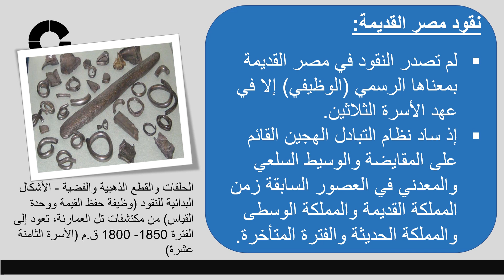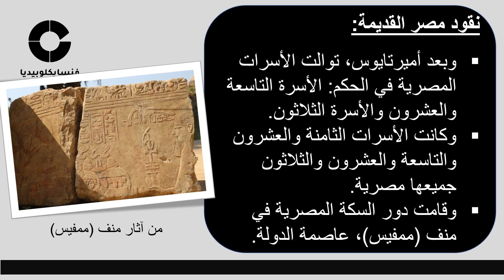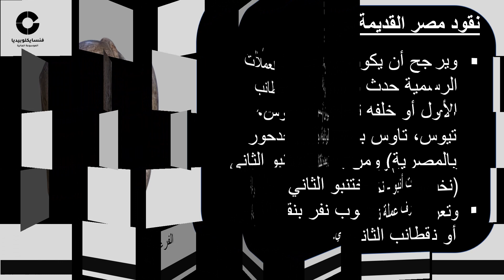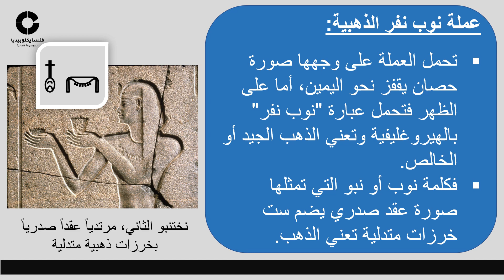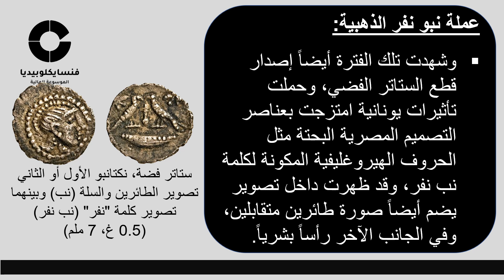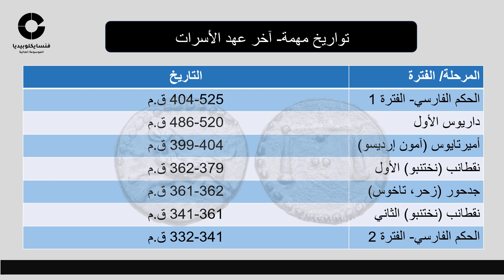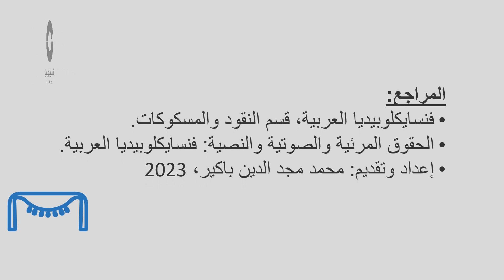نوب نفر: العملة الفرعونية الذهبية - عملة الفرعون نختنبو الثاني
نوب نفر (نب نفر): العملة الذهبية لمصر القديمة
عملة نختنبو الثاني (عملة نكتنبو الثاني- نكتانبو الثاني- نقطانب الثاني)
عملة تاخوس - تيوس - جدحور
عملة النوب نفر
عملة النبو نفر- النبو نفر الذهبية
الأسرة المصرية الثلاثون
نقود مصر القديمة: النقود الفرعونية - نشأتها وتطورها
مصر بعد الاستقلال ومصر تحت الاحتلال الفارسي (الأخميني)
نقود الفراعنة - عملات الفراعنة
عملة نب نفر - ستاتر ذهبي
الستاتر الذهبي - داريك ذهبي
المزيد بشأن النقود المصرية القديمة:
النقود الفرعونية: النقود في مصر القديمة.
عملات مصر القديمة
النقود المصرية القديمة
العملات في زمن الفراعنة
العملات المتداولة في مصر القديمة
شعت - شاعت، الوحدة النقدية في مصر القديمة
كايت- قيديت
نب نفر- نوب نفر Neb nefer
الذهب الجيد (الذهب الخالص)
العملات الذهبية والفضية والبرونزية والنحاسية في مصر القديمة
العملات الحلقية
الفرعون نكتانبو الأول (نقطانب الأول)
الفرعون نكتانبو الثاني (نقطانب الثاني)
الفرعون تيوس (تاخوس أو جدحور- جدهور)
عهد الأسرة الثلاثين
المملكة القديمة (عصر الأهرام)
المملكة الوسطى
المملكة الحديثة
عصر آخر الأسرات
المسكوكات النقدية الفرعونية - مسكوكات الفراعنة - مسكوكات مصر القديمة
نقود المصريين القدماء - عملات المصريين القدماء- مسكوكات المصريين القدماء
عملات قدامى المصريين- نقود قدامى المصريين
نقد الفراعنة- نقد مصر القديمة
نقود فرعونية- عملات فرعونية
الموسوعة النقدية
هذا الفيديو التوثيقي يتناول نشأة العملات المصرية القديمة وتطورها بمختلف أشكالها...